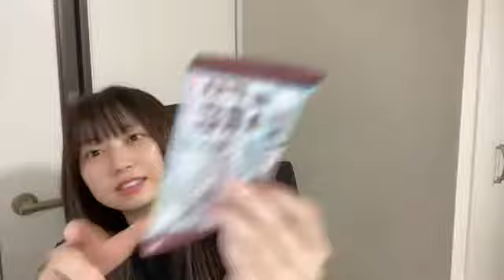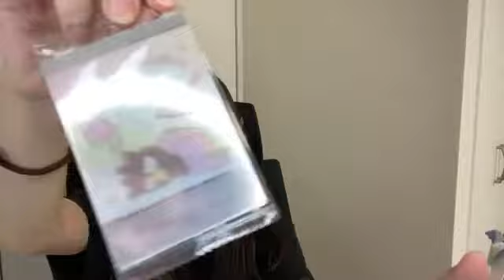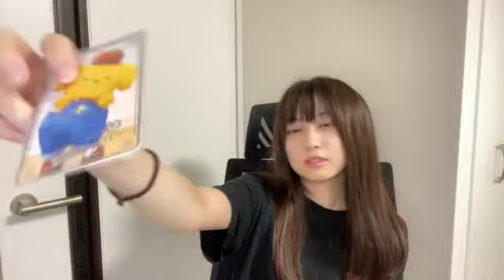2022年09月06日 11時52分06秒 山田 杏華（AKB48 チーム８）